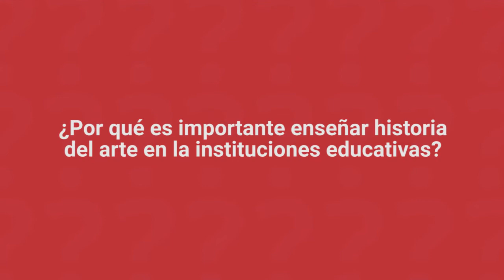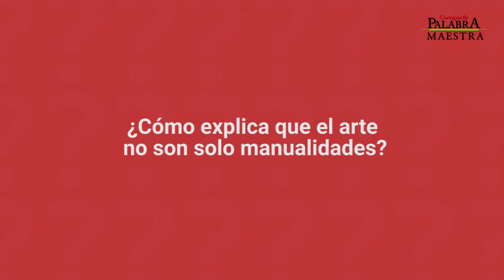¿Por qué enseñar historia del arte?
Jaidy Victoria Guisado Bermúdez, docente en Artes plásticas, habla sobre la importancia de enseñar historia del arte en nuestro especial de Educación Artística